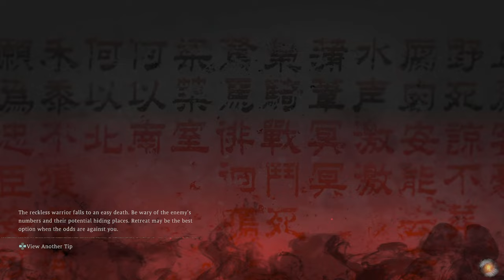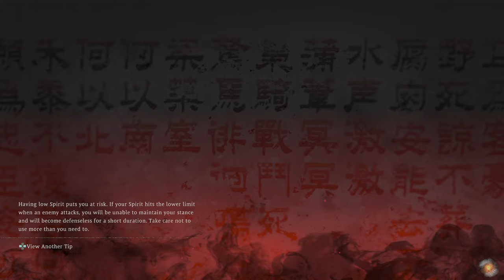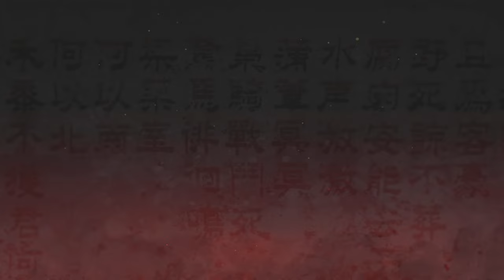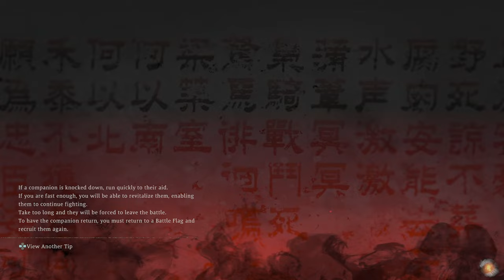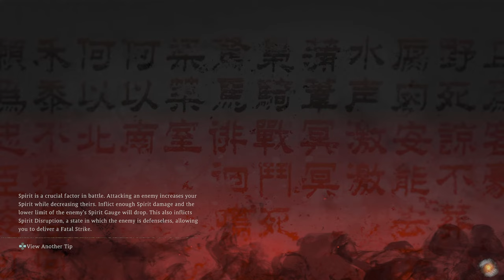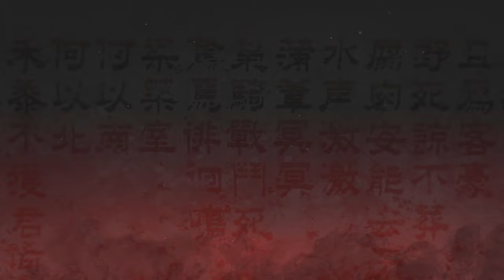WO LONG Full Game And ALL DLC Gameplay Walkthrough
WO LONG Full Game And ALL DLC Gameplay Walkthrough Nvidia Rtx 4090 Ultra Realistic Graphics.
WO LONG DLC RTX 4090 ULTRA MAX GRAPHICS GAMEPLAY.
WO LONG GAMEPLAY AND WALKTHROUGH.
WO LONG ACTION RPG GAMEPLAY EXTREME MAX GRAPHICS.
WO LONG Game Ultra Graphics Gameplay Walkthrough PC Gameplay RTX 4090.
WO LONG 4k hdr ultra hd Gameplay.
WO LONG Gameplay PC Gameplay RTX 4090.
Wo Long Gameplay 1440p HDR Ultra Hd Nvidia Rtx 4090 Ultra Realistic.
My Gaming Pc Specs Below :
Processor : 13th Gen Intel(R) Core(TM) i9-13900KF   3.00 GHz
Installed RAM : 32.0 GB
Motherboard : Msi Z790 Edge Wifi DDr4
Graphic Card : Cheap Graphic Card Rog Strix Gaming Graphic Card GeForce Rtx 4090 Oc Edition
Tv : Sony Bravia X90 k 55 inch.

Game Information Below :
Wo Long: Fallen Dynasty (Japanese: ウォーロン フォールン ダイナスティ) is a historical fantasy action role-playing video game developed by Team Ninja and published by Koei Tecmo. The game was released on March 3, 2023 on PlayStation 4, PlayStation 5, Windows, Xbox One and Xbox Series X/S.[1]
Wo Long First DLC : The Battle of Zhongyuan.
Wo Long Second DLC : Conqueror of Jiangdong.
Wo Long Third DLC : Upheaval in Jingxiang.
Set during a fictionalized version of the fall of the Han Dynasty, the plot follows an unnamed protagonist who battles historical characters and Chinese mythological creatures corrupted by demonic Qi. The game received generally favorable reviews with praise for its combat system and sold over 1 million units by April 2023.

Gameplay
Wo Long: Fallen Dynasty is an action role-playing video game. At the beginning of the game, players can create and customize their own player avatar, and choose from one of five "phases". The game offers two options for closed range attacks. To succeed in combat, players are required to deflect attacks using their melee weapons, as this will create opportunities for them to counter an opponent's attacks. Each enemy has a "Morale rank", which indicates how challenging the combat encounter will be. More difficult enemies would drop more valuable loot. As the players perform close-ranged attacks, their spirit gauge will gradually fill. Eventually, players can unleash "spirit attacks", allowing them to use special combat moves or cast elemental spells. Players can also choose from one of five "Divine Beasts" including the Qilin, Baihu, Qinglong, Zhuque and Xuanwu. These beasts can assist players during combat, or provide passive perks to players through "Divine Beast Resonance".

Like Nioh, the game is largely linear. As players progress in the game, they will encounter Battle Flags scattered throughout the world. Players can use them to save their game, or use "Genuine Qi", the game's form of experience, to upgrade their characters and unlock new abilities. Unlike the Nioh series, Wo Long has a jump button, which further facilitates exploration and combat.[2] The game also features a cooperative multiplayer mode, in which players can summon a friend to help during combat.[3]

Story
In 184 CE, the Yellow Turban Rebellion breaks out in China, spearheaded by the three Zhang brothers, who are using a powerful Elixir given to them by a mysterious Taoist named Yu Ji to overthrow the ruling Han dynasty. During a rebel raid on a rural village, the unnamed protagonist, who serves as a soldier for a local militia, rescues a Blindfolded Boy from some rebels. Both escape from the village using the Boy's magic but are stopped by one of the Zhang brothers, Zhang Liang, whom the protagonist kills in battle. With Liang's death, Yu Ji appears and captures the Boy, who is revealed to be an embodiment of the dragon deity Yinglong. The Taoist takes control of the dragon and escapes. Seeking to liberate the captured spirit, the protagonist resolves to track down the other two Zhang brothers to find Yu Ji.

Publisher(s) Koei Tecmo
Director(s)
Masakazu Hirayama
Hidehiko Nakajima
Producer(s)
Fumihiko Yasuda
Masaaki Yamagiwa
Designer(s) Masaki Yokota
Programmer(s) Satoshi Kawasaki
Artist(s)
Kazuhiro Nishimura
Hirohisa Kaneko
Writer(s) Masakazu Hirayama
Composer(s) Kenichiro Suehiro
Platform(s)
PlayStation 4
PlayStation 5
Windows PC
Xbox One
Xbox Series X/S
Release
WW: March 3, 2023
Genre(s) Action role-playing, hack and slash